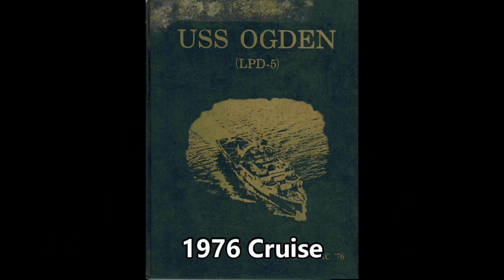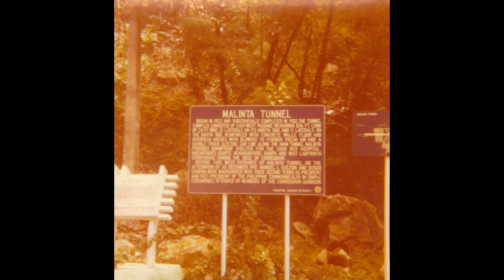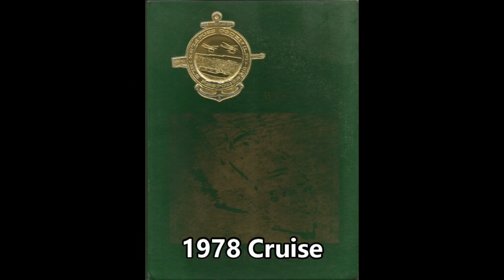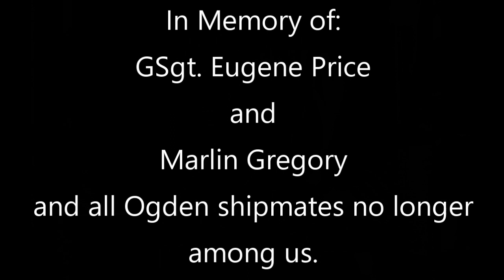USS OGDEN 76 to 79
This is a remake of my Ogden Shipmates (previous video deleted). Pictures have been added. About 5.75 minutes long now. If you see something, good or bad, let me know.
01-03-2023: Doing another remake of this video with additional photos of Matia Malig, Michael Green, Charlie Adair and more when I get them.